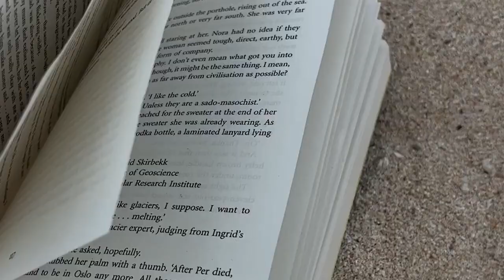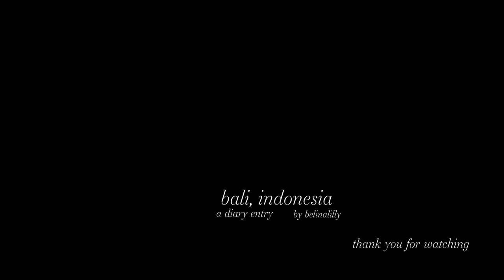a month in bali | a diary entry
welcome to this lil bali diary entry

& now have a wonderful Day

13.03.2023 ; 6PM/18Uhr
xoxo Belina

most asked questions:
filmed with Canon G7X Mark II and iPhone 13 Pro